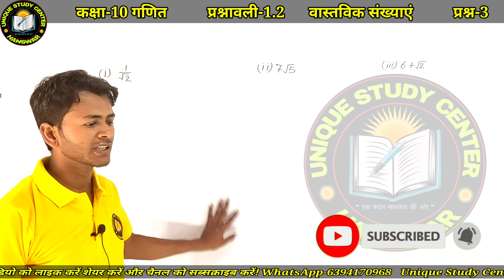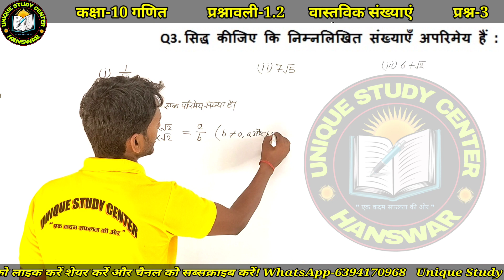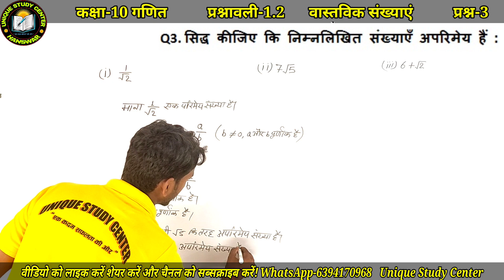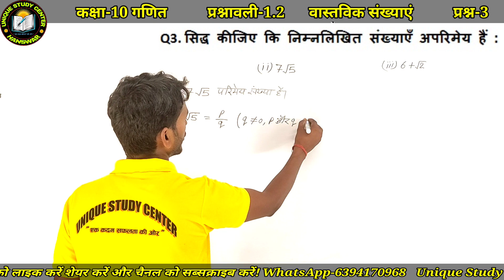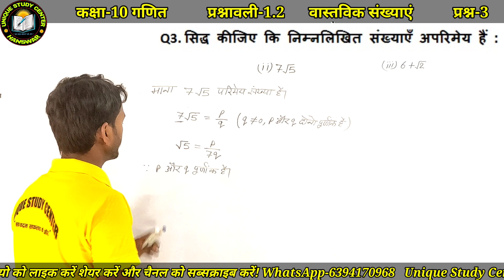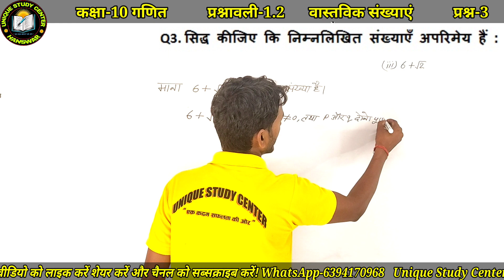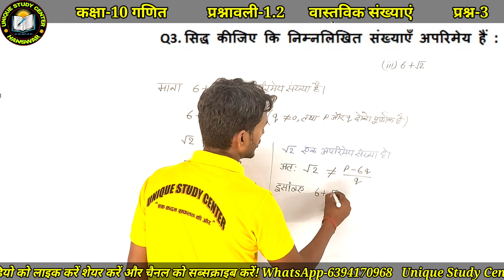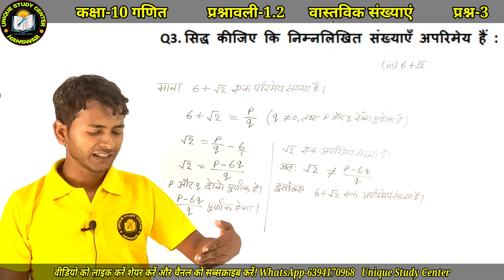प्रश्न-3 | Class 10 Maths Exercise 1.2 NCERT solutions in Hindi | प्रश्नावली 1.2 Kaksha 10 math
प्रश्न-3 | Class 10 Maths Exercise 1.2 NCERT solutions in Hindi | प्रश्नावली 1.2 कक्षा 10 गणित

Class 10 Math Chapter 1 Real number Exercise 1.2 NCERT Solutions (Hindi Medium) | वास्तविक संख्याये प्रशनावली  1.2

1) how to prove that 3 + 2 root 5 is Irrational Number
2) what is Irrational Numbers
3) Irrational Numbers in hindi
4) prove Irrational Numbers in hindi
5 class 10th chapter 1 real numbers ex 1.2 q3
6) real numbers class x
7) aparimey sankhya kise kahte hain
8) aparimey sankhya kya hoti he
9) Rational Numbers And Irrational Numbers
10) Irrational Numbers
11) class 10 live ex 1.2 question 3
12) ncert maths ex 1.2
13) सिद्ध कीजिए 3+2√5 एक अपरिमेय संख्या है
14) अपरिमेय संख्या किसे कहते हैं
15) aparimey sankhya kise kahte hain
16) aparimey sankhya kise kahte hain
17) aparimey sankhya kya hoti he
18) Rational Numbers And Irrational Numbers
19) Irrational Numbers
20) class 10 प्रश्नावली 1.2 Q3
21) ncert maths ex 1.2 q3
22) सिद्ध कीजिए √5 एक अपरिमेय संख्या है
23) अपरिमेय संख्या किसे कहते हैं
24) aparimey sankhya kise kahte hain
25)math class 10th prasnawali 1.2 full tutorial
26)math class 10th 1.2 exercise
27)math class 10th real number
28)math class 10th math ncert solution
29)real number chapter 1 class 10
30)real number chapter 1 class 10 exercise 1.2
31)exercise 1.2 class 10
32)class 10 maths chapter 1 exercise 1.2 in hindi
33)class 10 maths chapter 1 exercise 1.2 in hindi question2
34)prasnawali 1.2 class 10th

1/root 2 is irrational in hindi
7root 5 is irrational
6+root 2 ek aparimey sankhya hai
1 by root 2 ek Parimey sankhya hai
Siddh kijiye ki 1 by root 2 ek aparimey sankhya hai

Vastvik sankhya
kasha 10 ganit
unique study center
usc
Kaksha 10 math
unique study center